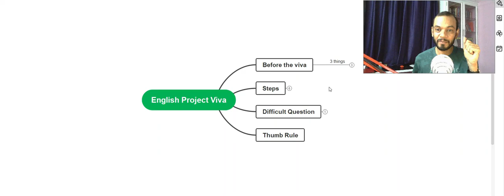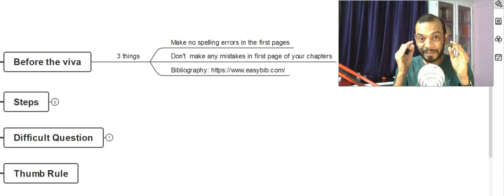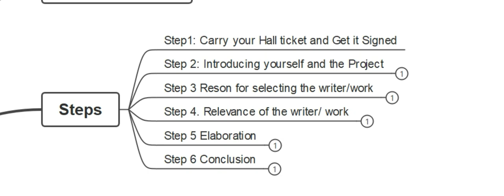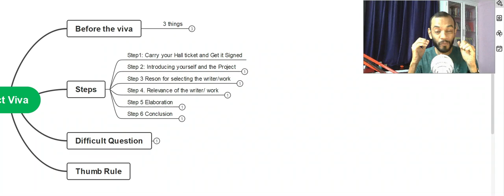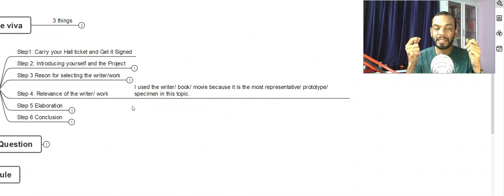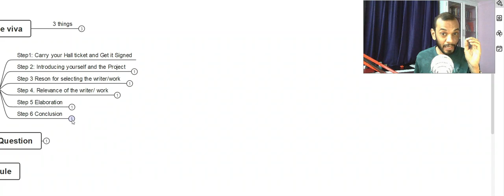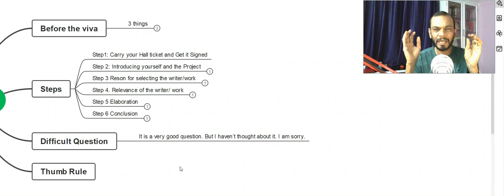How to Attend 6th Semester B A English Viva. Calicut University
Hi, This video gives a general idea about how to attend your B A English Viva.